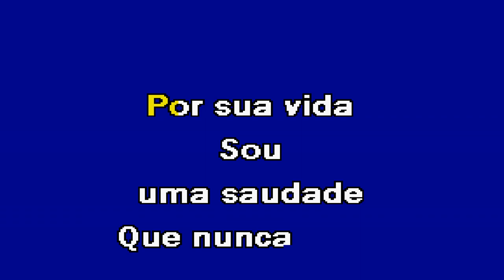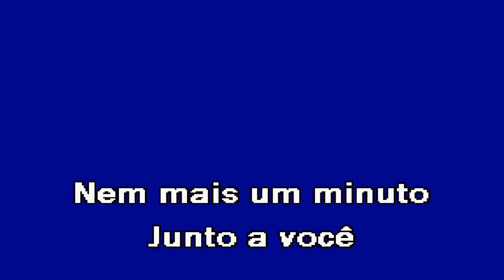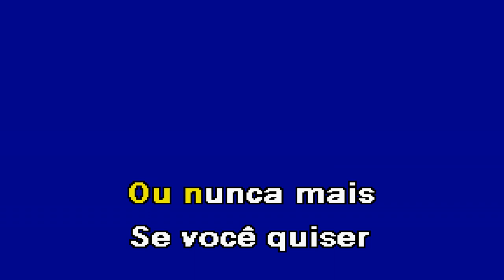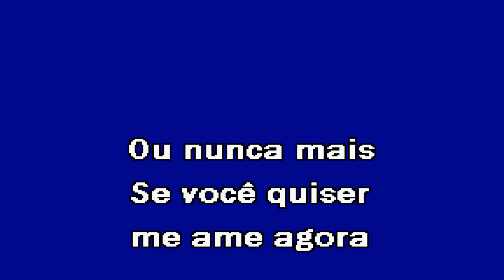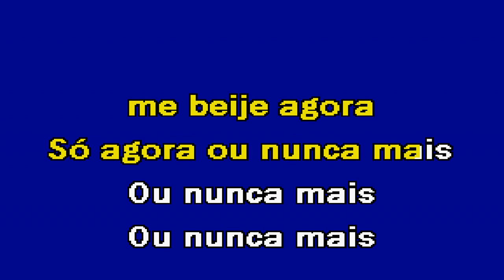AGORA OU NUNCA MAIS Amado Batista Karaoke